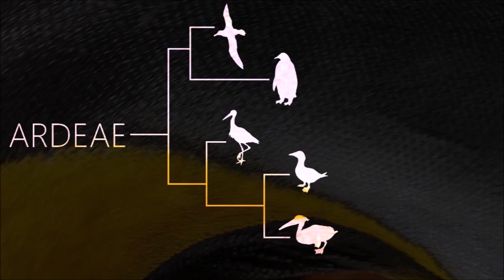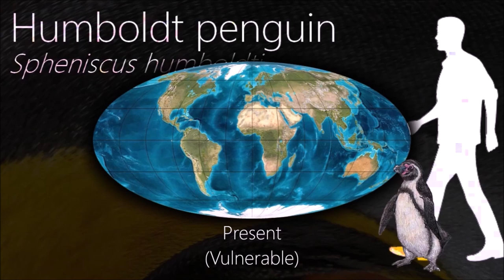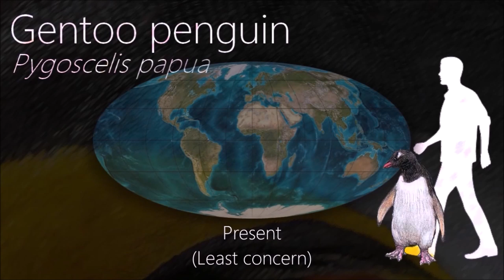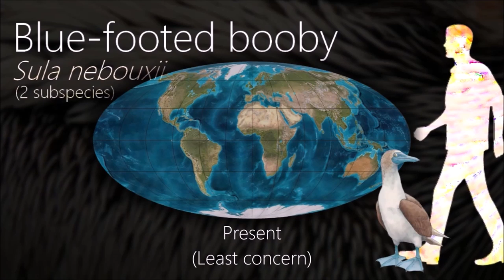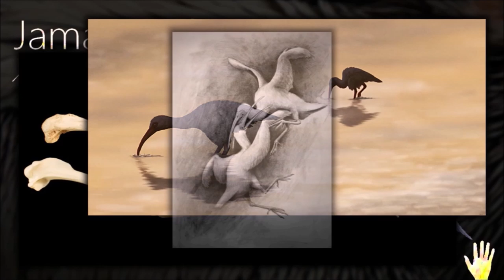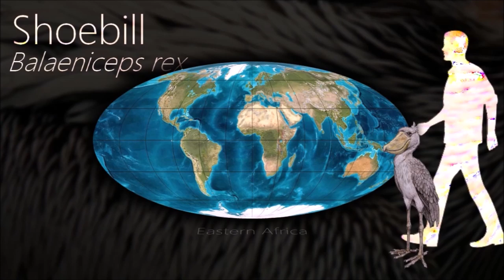BIRDS IV : Penguins 🐧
Illustrate by Satoshi Kawasaki

0:00 Phylogenetic tree
0:43 Procellariiformes
1:13 Sphenisciformes
8:57 Ciconiiformes
10:51 Suliformes
12:13 Pelecaniformes